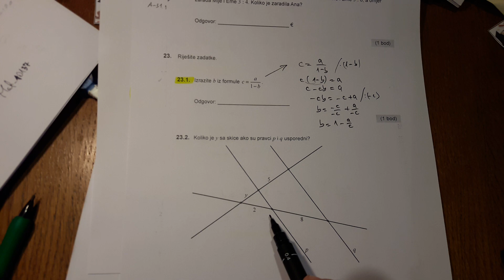23.1 zadataka probna državna matura osnovna B razina